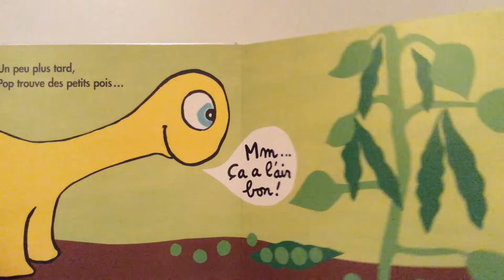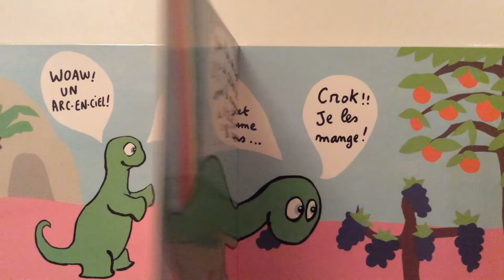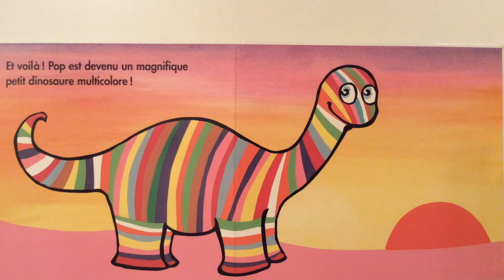Lecture : Pop mange de toutes les couleurs de Bisinski - Sanders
Merveilleuse histoire pour apprendre les couleurs...